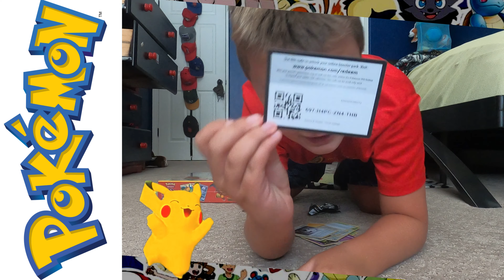Pokémon Battle Academy Unboxing!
My son Patrick used his own money to buy a Pokémon game and asked if he could use my go Pro to film it being opened. this is his first time shooting a video and I helped with the editing it.  seems kids love watching the stuff so let’s see what do you think.

Going to coach him on keeping his head in frame and actually displaying the cards if he does this again.